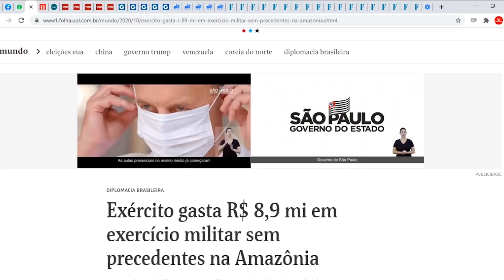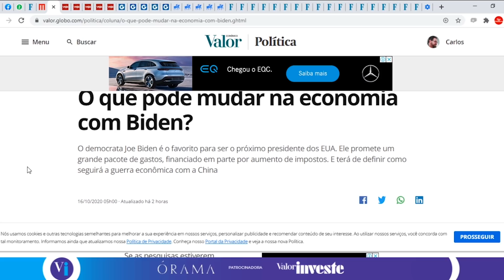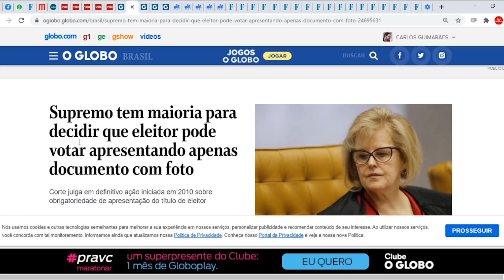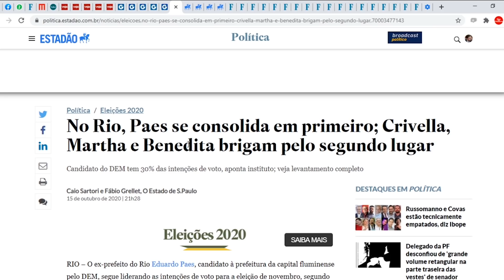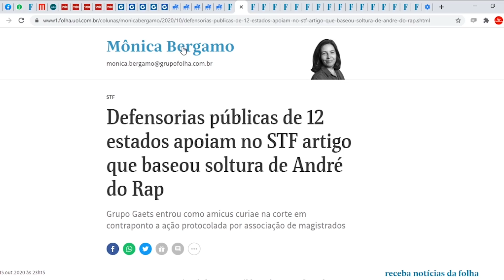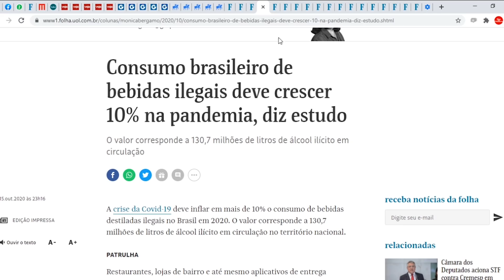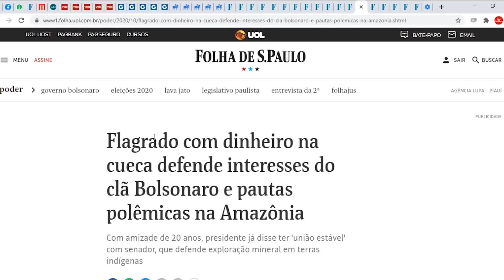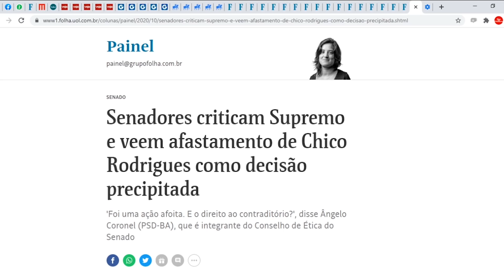Militares gastam milhões combatendo exército imaginário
Exército gasta R$ 8,9 mi em exercício militar na Amazônia contra invasão por um "exército vermelho"